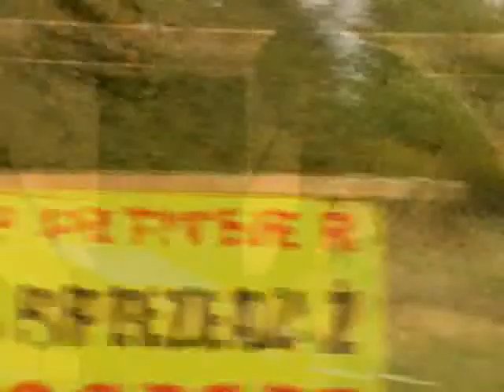PANORAMA + TRANSPARENCJA PEJZAŻU 26.09.09 cz1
W ramach Festiwalu "Przemiany" promującego Warszawę na Europejską Stolicę Kultury 2016 w Pawilonie i na Barce transFORM przy Moście Świętokrzyskim odbędzie się 26.09 09 cykl imprez.

 W Pawilonie o godz. 20:00 rozpocznie się wernisaż wystawy "Panorama" naszych gości z USA - Dynamic Media Institute, Boston / Mike Golembewski, Jan Kubasiewicz, Colin Owens. Jest to przetworzony komputerowo zapis podróży Wisłą przez Warszawę gdzie film zamieniono na panoramiczną fotografię a ambientalny dźwięk poprzez system odpowiedników sprawia,że parametry obrazu są "odtwarzane" jako elementy kompozycji dźwiękowej. W rezultacie obraz "Panoramy" staje się "mapą" swojej własnej ścieżki dźwiękowej.

O 21:00 do Bostończyków dołączy Warszawa prezentując multimedialno-performerski dialog z prezentowaną Panoramą. "Transparencja Pejzażu" rozświetli kopułę pawilonu projekcjami wideo zmapowanymi tak, że trójkąty struktury ożyją w transowym tańcu z otaczającą pawilon przestrzenią. Taniec ten rozwiną performerki: Katarzyna Jaśkiewicz i Anna Juniewicz oraz muzycy elektro: Nmls, Minoo, Liquid Molly, Guiddo, Hadrian (dj set). Vizualizacje mapping na kopule: Vizualart, Studio Puenta, AR2, A2xD, CapsLock. Wizualizacje w kopule: TVA2, Bo, PAN Dudziński. Projekt w pawilonie potrwa do późnych godzin nocnych modulując intensywność bodźców zgodnie z pojawiającymi się na Barce tańcem butoh Mateusza Iwulskiego (21:00) i koncertem Jasnej Liryki (22:00).